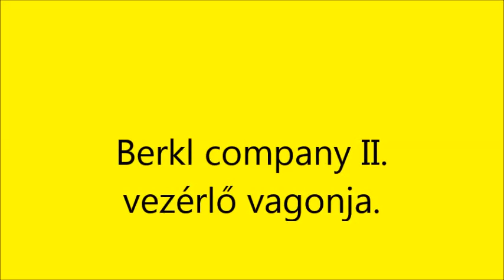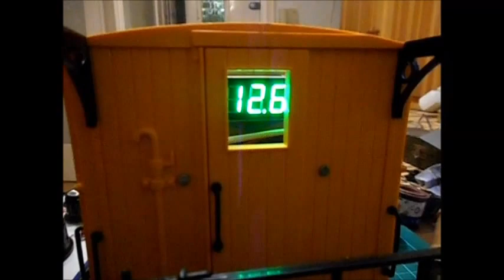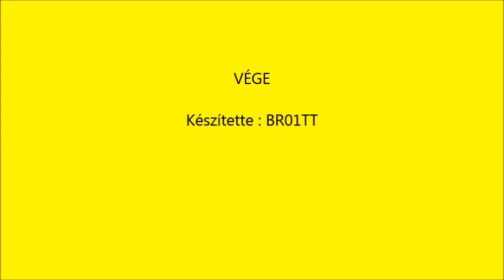R.K.V.t.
Nem. Ez megint a barátomé.
Elkészült a Berkl com. II.sz. aksi vagonja. És a második mozdony átalakítása távirányításra. Itt még nincs hang panel. majd egyszer. OTTO addig csendben teszi a dolgát.